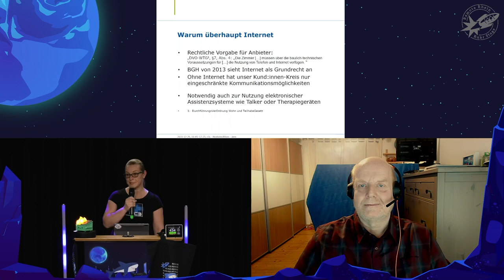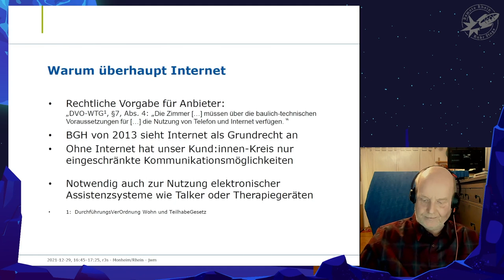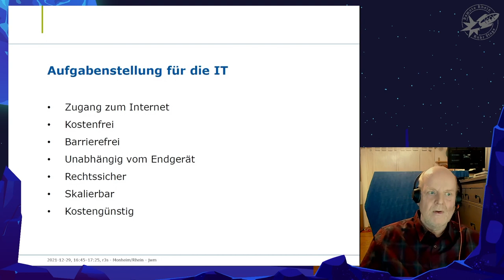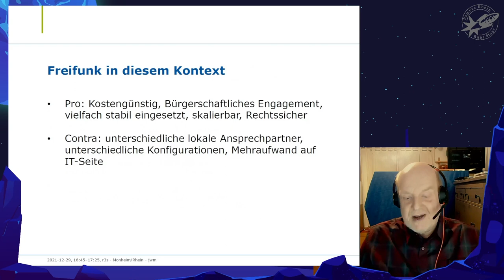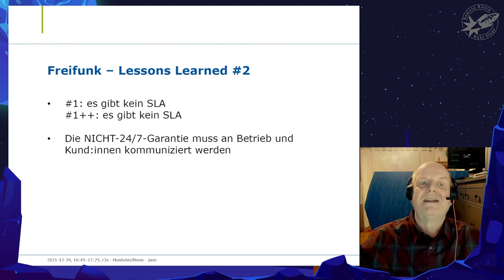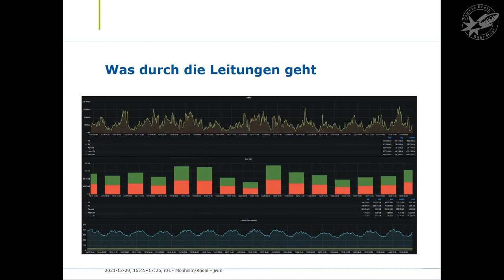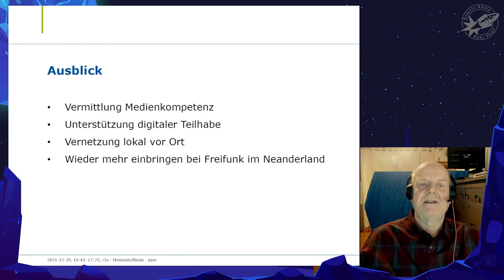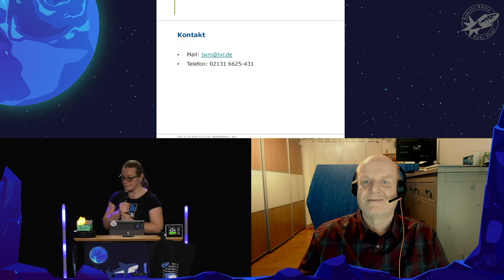[r3s] (en) Imagine being left out - digital participation with Freifunk (Jürgen Wintermantel-Menze)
2700 Wohnplätze, 120 Standorte, nicht Gewinnorientiert, dezentral - wie bekommt man da verlässliche digitale Teilhabe für Menschen mit kognitiven Einschränkungen hin - und warum geht das so richtig gut mit Freifunk

Ehrenamtliches Engagement trifft auf SLA-hungrige Unternehmen - wie bekommt man das in einem Großprojekt hin - und warum macht man das eigentlich?
Themen:
- Digitale Teilhabe - was, wenn ich das nicht kann - sowohl kognitiv, monetär und technisch
- SLA - wenn die IT-Abteilung da gerne was hätte
- Freifunk - eben nicht der Hotspot-Anbieter
- Lessons learned - in den Bereichen Technik, Unternehmen, Projekte

00:00 Intro
00:16 Heraldin
00:36 Los geht's
13:53 Ab auf die doing-Ebene
28:49 Ausblick
34:44 Q&A Session
37:46 Outro

JürgenWintermantel-Menze